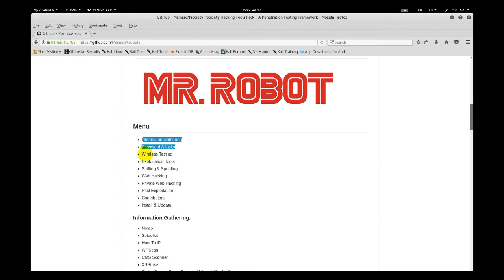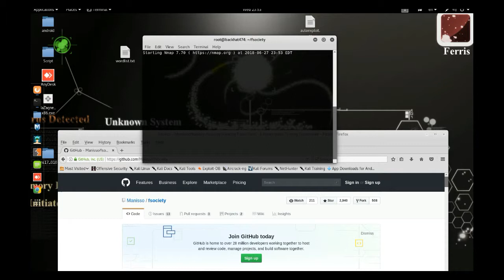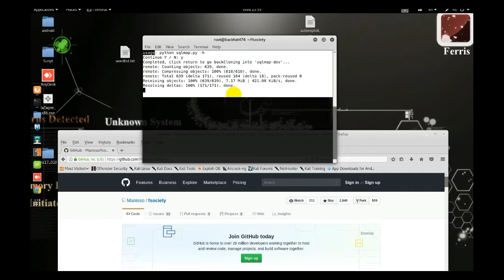fsociety Hack Tools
A Penetration Testing Framework, you will have every script that a hacker needs